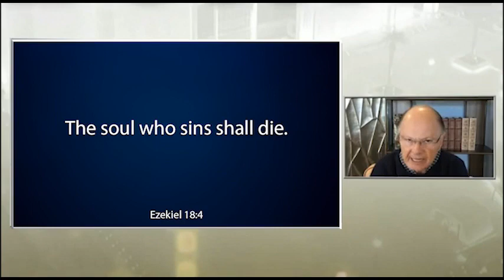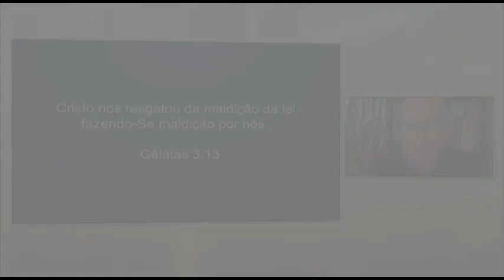Bishop Macedo Message 207